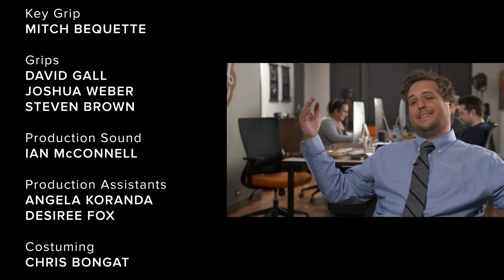The Ballad of Bloodfist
This was our submission for the 48 Hour Film Project in 2018.

For the annual competition, teams get 48 hours to write, film, edit, score, and submit a short film. We also get assigned a random genre and must include a few elements.

For this film, we were assigned:
Genre: Mockumentary
Character Name: Arnie or Amanda Abella, who is a hacker
Prop: Fake flower
Line of dialogue: "Look at that thing go!"